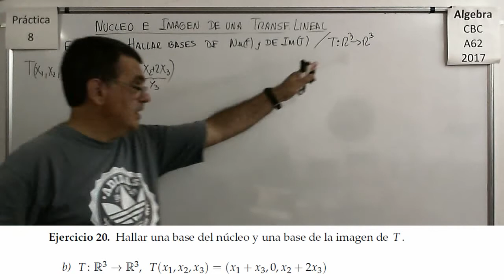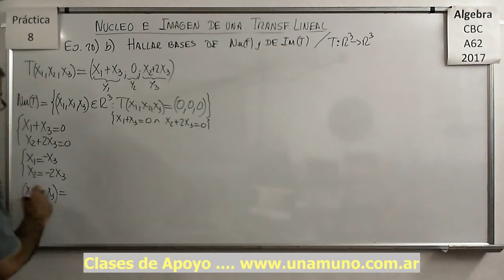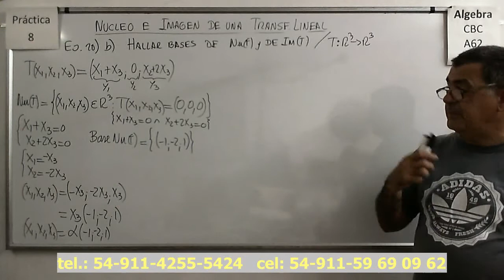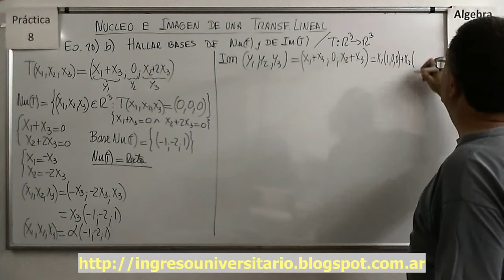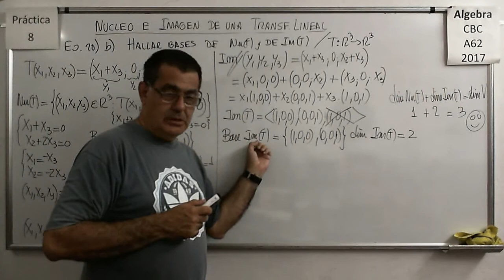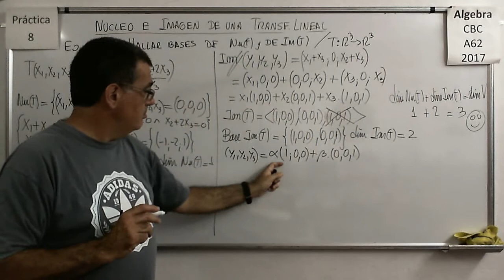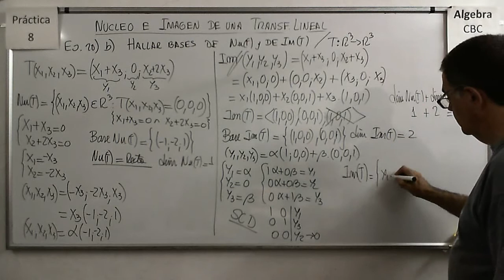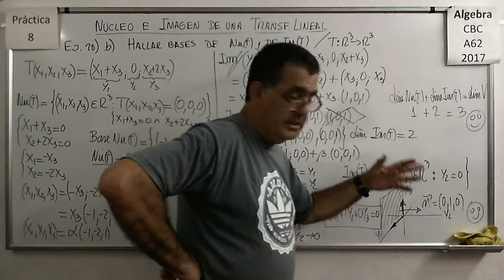Álgebra CBC A-62 Práctica 8 – Ejercicio 20 b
Hallar las bases del Núcleo y de la Imagen de una Transformación Lineal.

Hallar Transformados,las bases del Núcleo y de la Imagen de una Transformación Lineal, y la preimagen de un vector con una Transformación Lineal dada por su matriz.

Cálculo de la dimesión de la Imagen de una Transformación Lineal.

Problema de la determinación de un parámetro k de manera que un vector pertenezca a la Imagen de una Transformación Lineal.